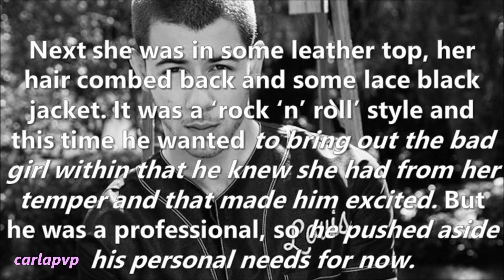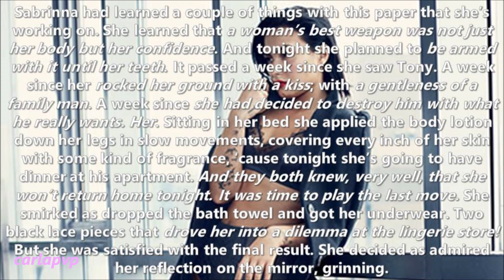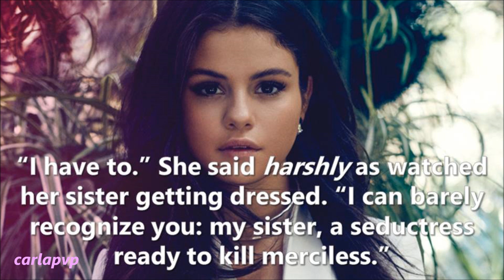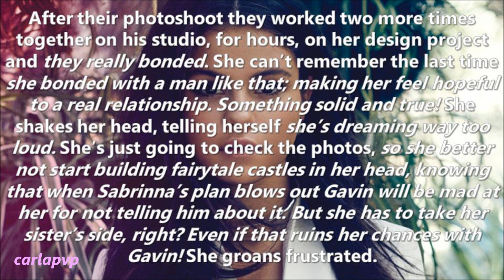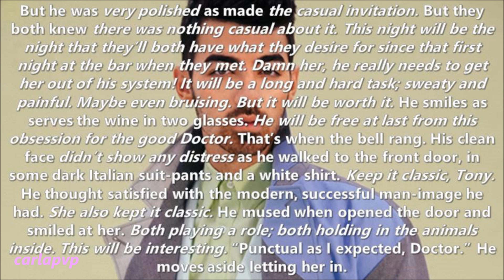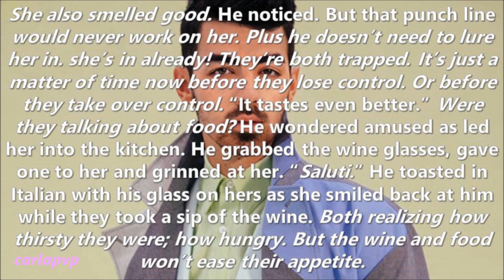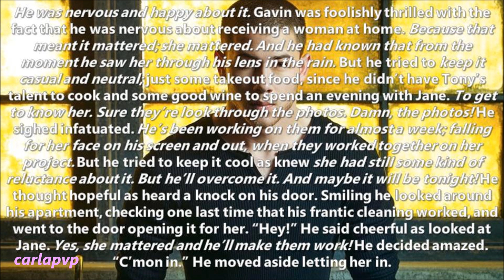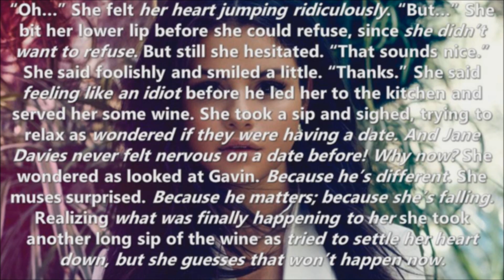The Seduction Game (episode 19)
READ THIS::::

---»» Why is everyone breaking up?! First Taylor and Calvin and now Demi and Wilmer?! (when I was starting to like him!! - Jemi fan forever) Damn it!

Epi: The night everyone waited, specially Tony and Sabrinna, has arrived! She is going to have dinner at his house and knows they'll end up in bed and plans to "destroy" Tony! But Jane is very worried about her as she goes to meet Gavin to see the photos he took, also feeling nervous as realizes she's falling for him but because of her sister's plan she doesn't want to get too close to him.
Tony is anxious as prepares dinner for Sabrinna, also planning to "destroy" her with dessert - sex! When she comes they play with each other; throwing looks and punchlines as the sexual tension rises.
Gavin is nervous and happy as Jane is coming to his apartment; he ordered dinner, planning to win her over completely tonight. As she gets to know he planned it for her she gets surprised and falls more for him!
9 episodes until The End!